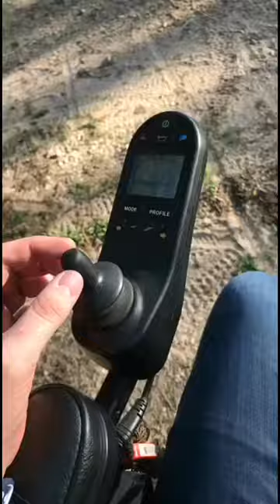24 hours in Austin Texas 😂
Quick recap of my last 24 hours in Austin. So far a big success until a tire blow out brought things to a quick halt 😂